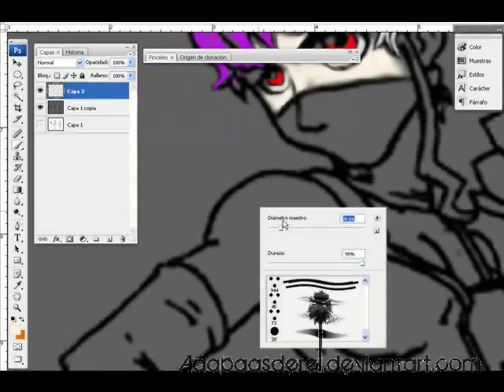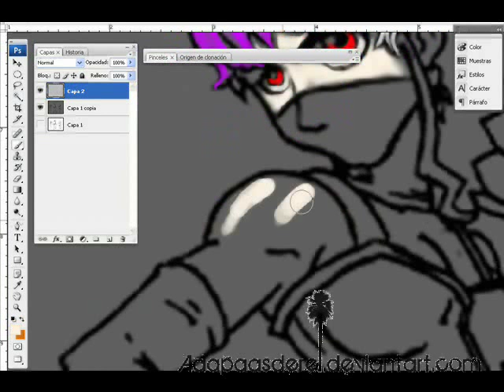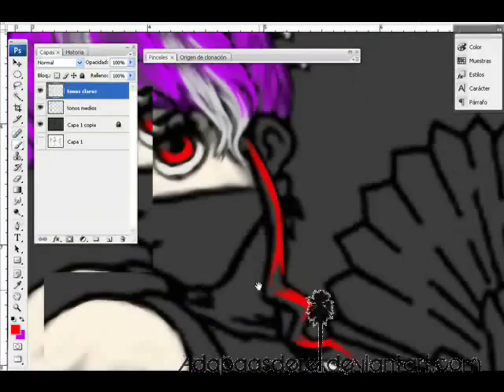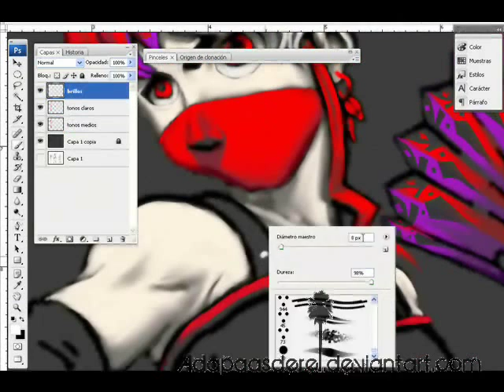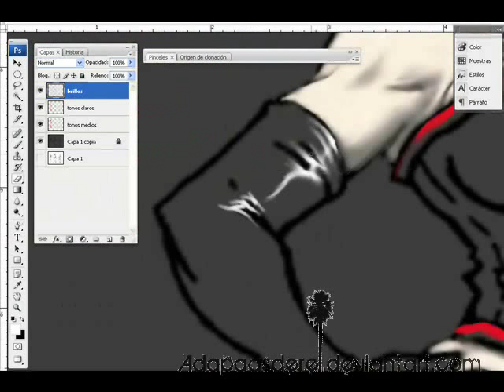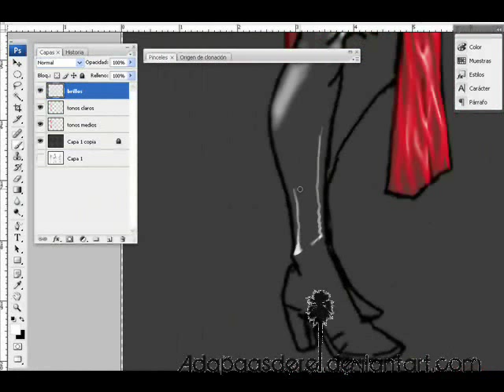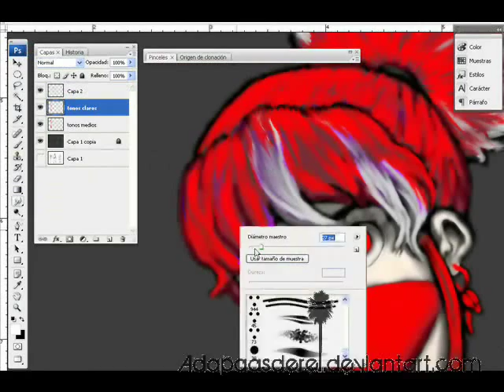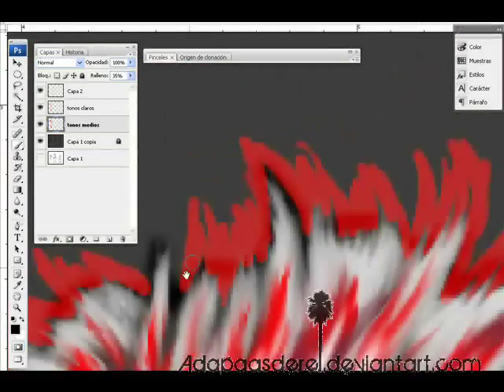Digital Painting - Photoshop - Adapaasderel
Coloreado digital en photoshop de Adapaasderel alumno de Mauricio Herrera, estoy coloreando un lineart de mi brother Vicente, su galería: vinnievincentchente.deviantart.com